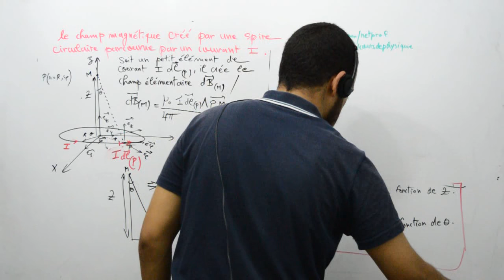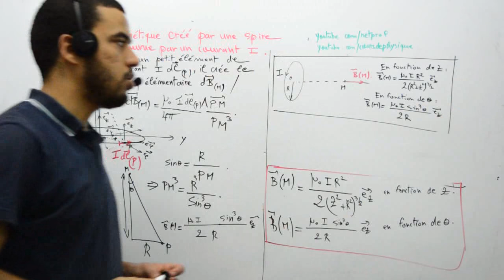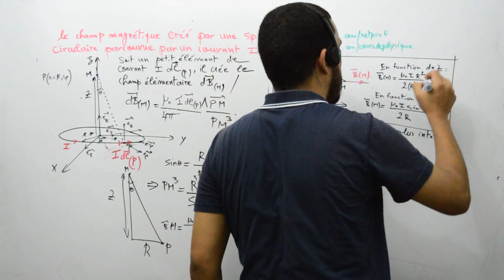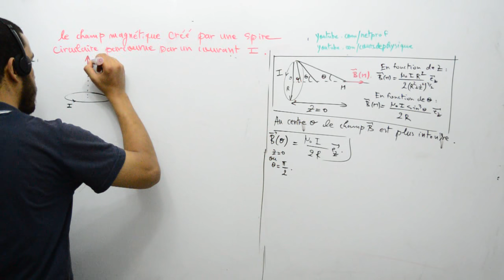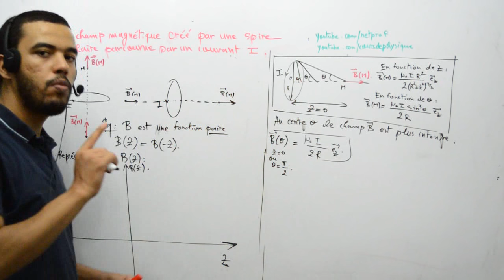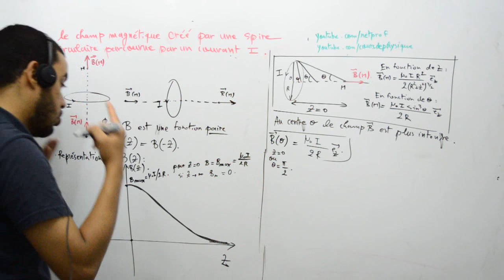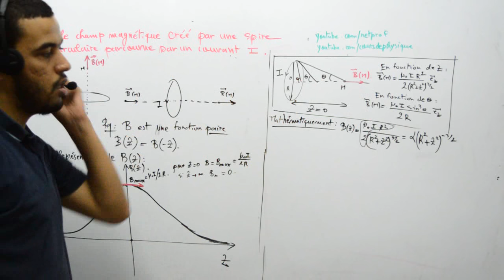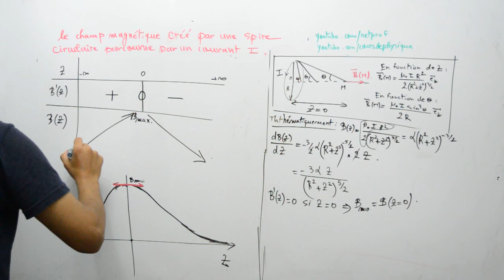Le champ magnétique créé par une spire ciculaire, part 04